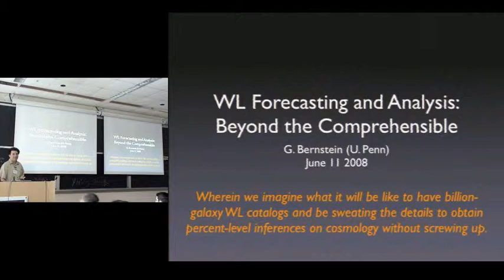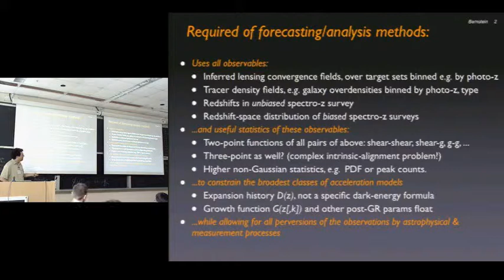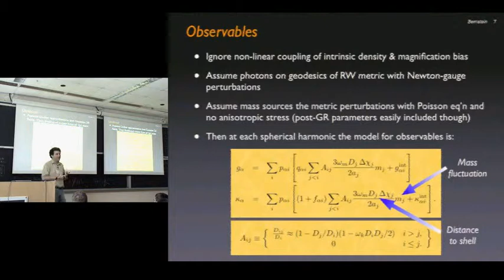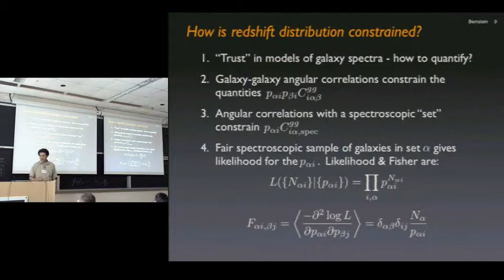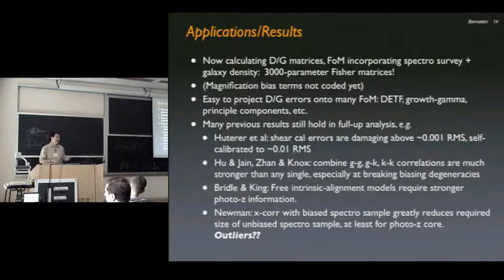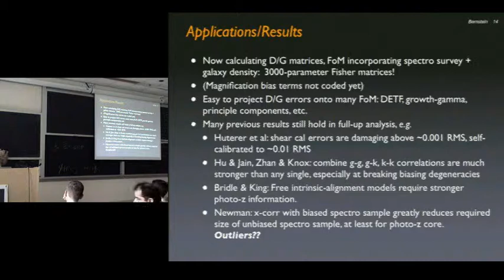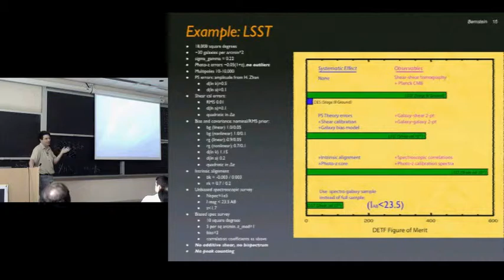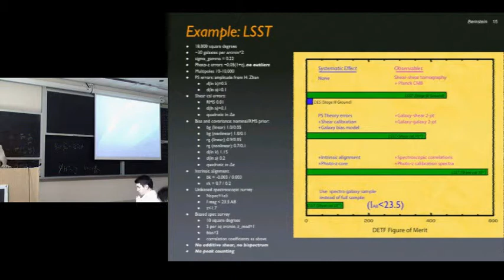CITA 87: Forecasting & analysing weak lensing surveys: beyond the comprehensible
Title: Forecasting & analysing weak lensing surveys: beyond the comprehensible
Speaker: Gary Bernstein
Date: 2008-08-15